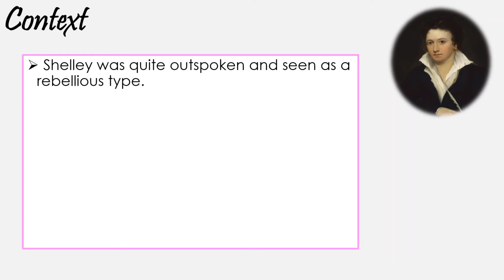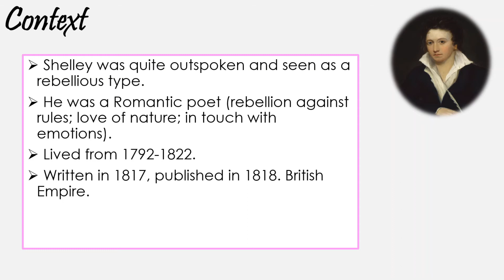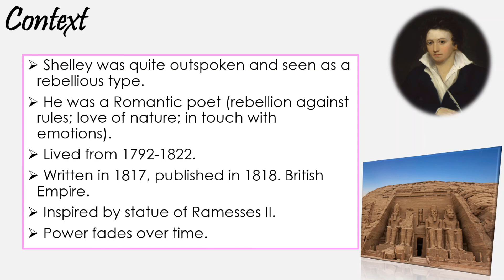Ozymandias - Context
This is one video in a series providing analysis about Ozymandias by Percy Bysshe Shelley - a great poem from the English Literature Power and Conflict cluster. This particular video focuses on analysing the context of the poem Ozymandias, as well as the poet, Shelley. We'll look at various context points surrounding the poet and poem, and how these could feed in to the message of Ozymandias.

After watching this series (links below), you will have a thorough and detailed understanding of Ozymandias and its interpretations and will be completely ready to sit your English Literature GCSE!

0:00 Introduction
0:37 What is context?
0:51 Percy Bysshe Shelley
1:40 Romantic Poets
2:55 The British Empire
3:19 Ramesses II
4:03 Messages of the poem